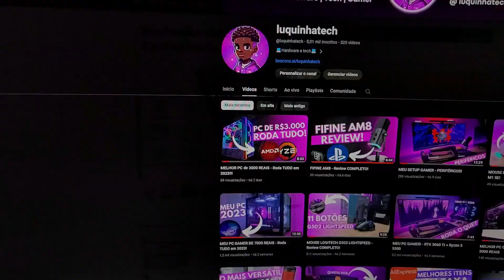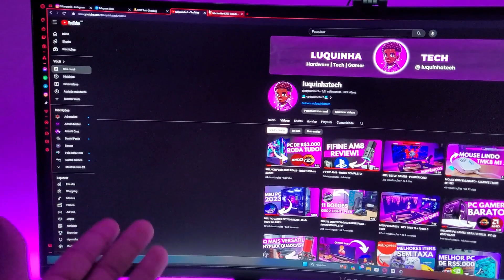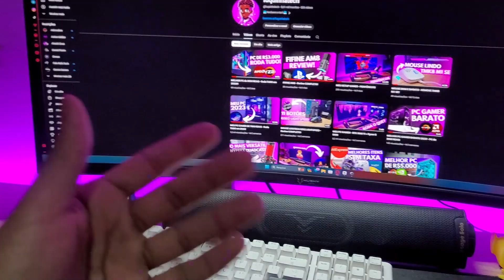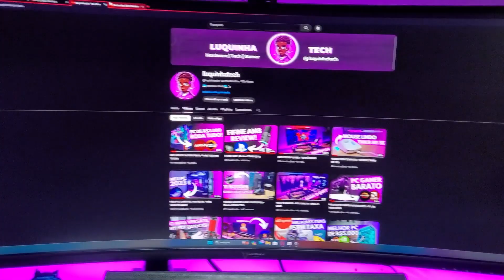OBRIGADO 5.000 INSCRITOS + Sorteio de TECLADO!!!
MUITO OBRIGADO mesmo pessoal, muito feliz com tudo que esta acontecendo!!!

MEU PC:
PLACA MAE
PLACA DE VIDEO
MEMORIA RAM

ITENS AUXILIARES:
TOCHA MINECRAFT
POÇÃO MINECRAFT
PIKACHU LED
SNORLAX LEGO
LED SUTEFOTO T15
LED LUXCEO P100
TRIPÉ TOMATE MTG 3014
SUPORTE CELULAR
SUPORTE MONITOR F80N
PEG BOARD SOUDESIGN